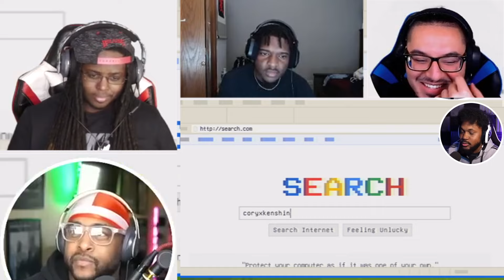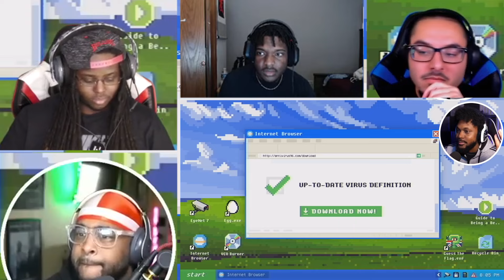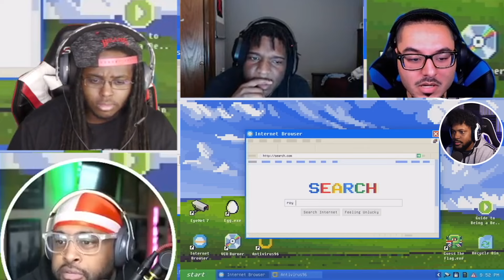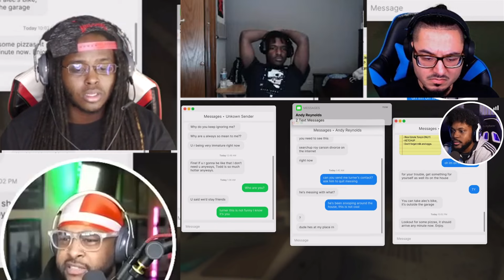WORST jumpscare in YEARS [Fears To Fathom: Carson House] [REACTION MASH-UP]#2279